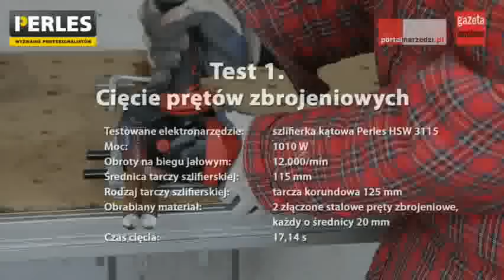Test szlifierki kątowej Perles HSW 3115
W redakcyjnym warsztacie mieliśmy okazję testować małą szlifierkę Perles. To podstawowy model przeznaczony do obróbmki mniejszych elementów. Perles HSW 3115 to szlifierka, po której nie należy się spodziewać dużych możliwości cięcia głównie ze względu na ograniczenia wynikające z obsługiwanych tarcz...